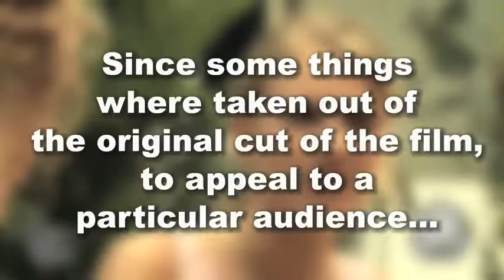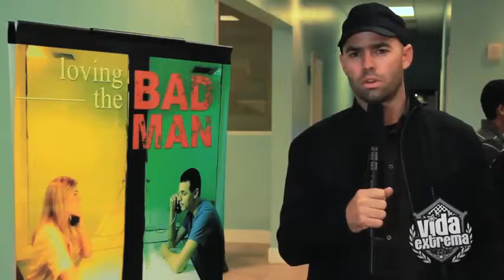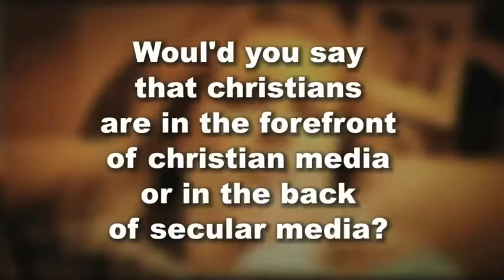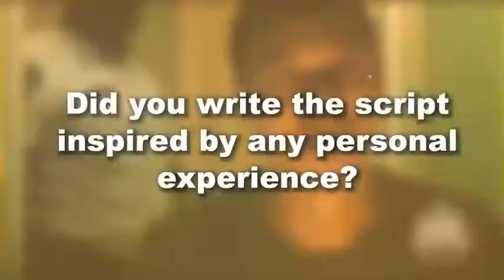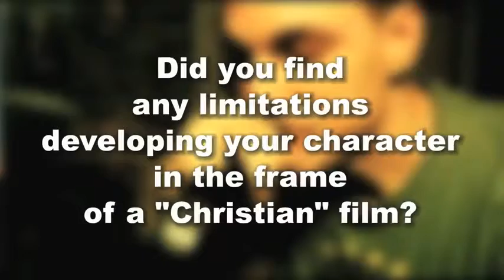Loving The lust